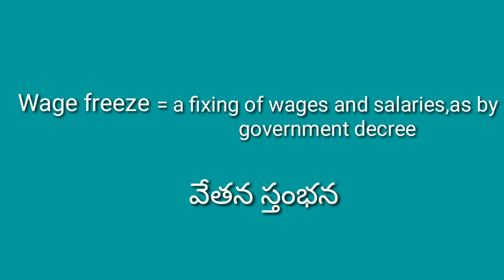Wage freeze meaning //Googul Dictionary//